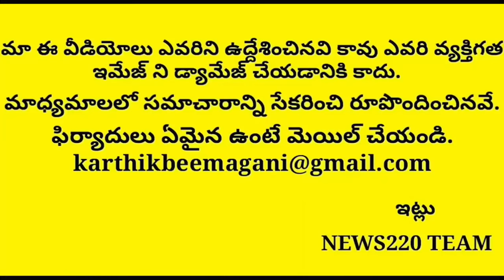Breaking Point: Will Pawan Dares To Announce Independently Without BJP..?? Viral News Ap